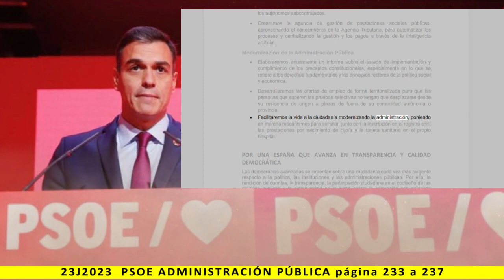BLOQUE VI: ADMINISTRACIÓN PÚBLICA - Lectura del programa de PSOE 2023 - pag. 233 a 237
Más información:
Página web: Spainbelike.com